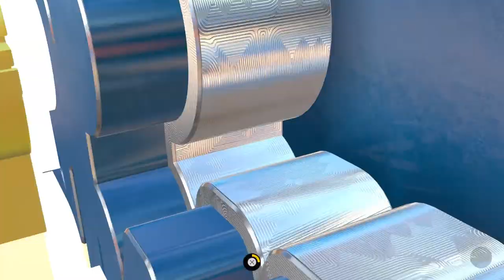NBA2KLAB's Michael Jordan "HIS AIRNESS" Replica Build. Charlotte Hornets. PS5. Quick Stream.